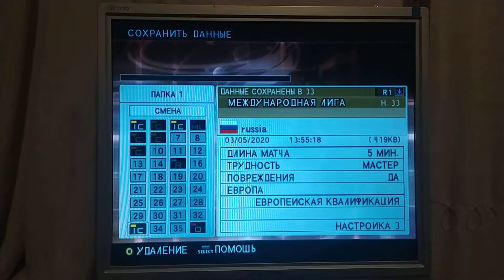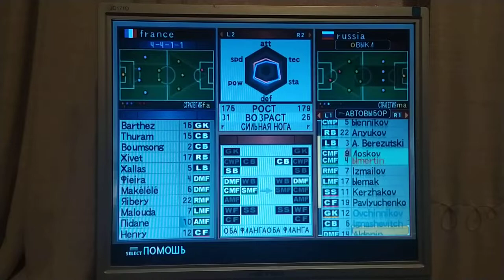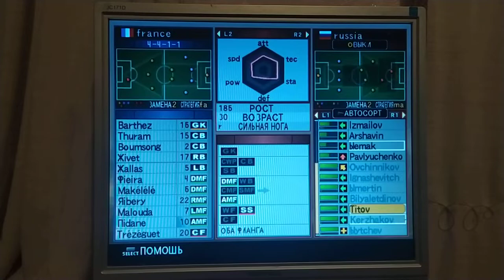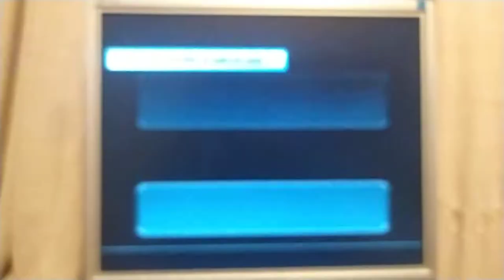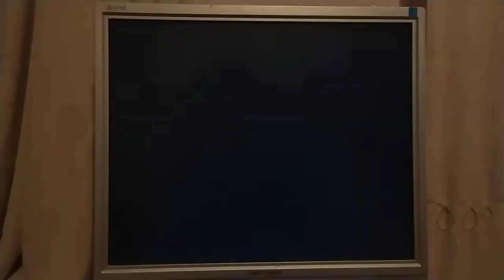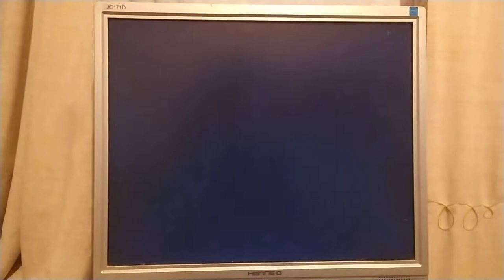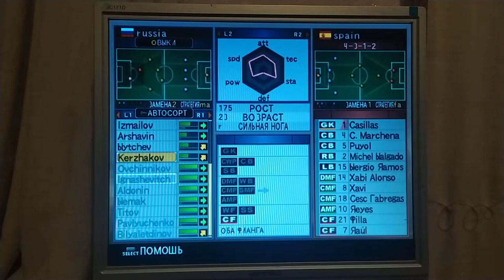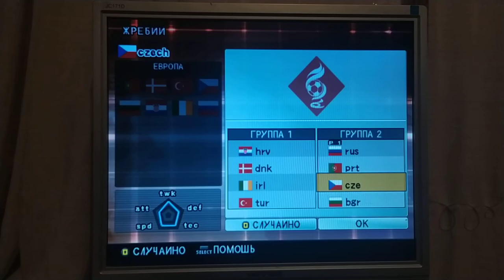ОТБОР НА ЕВРО ЗА РОССИЮ / ФИНАЛ / PES 6